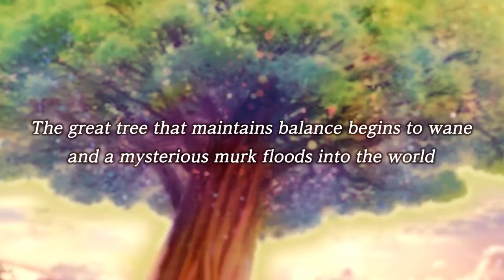Sephirothic Stories | Trailer (Nintendo Switch)